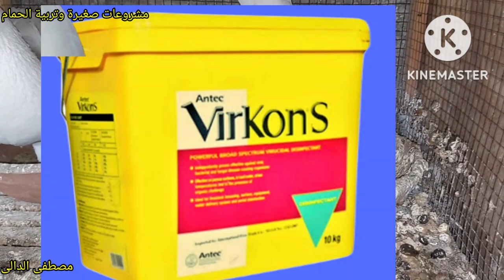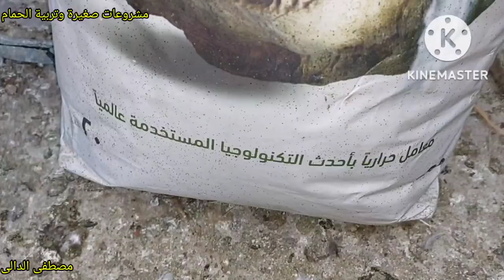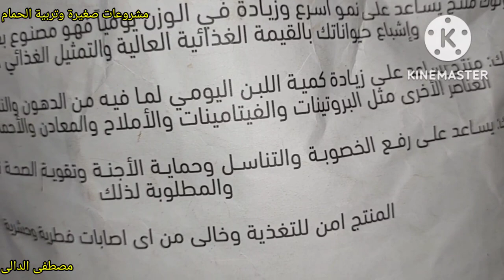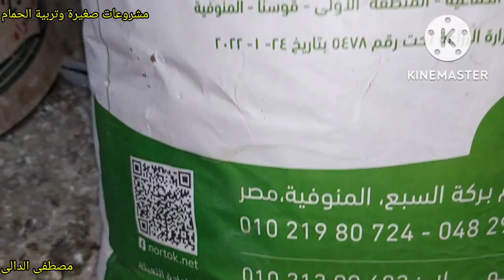بديل الكلفة وازاى توفر فى أكل الحمام ومتابعة العلاج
اعادة الكشف على الحمام المريض بعد تشريح حمامه واعطاء العلاج المناسب ذهبنا للطبيب سامى عوض لاعادة الكشف واستكمال العلاج لعلاج الزغاليل وزيادة وزن الزغاليل  ما عليك سوى الانتساب إلى هذه القناة للاستفادة من المزايا:

ادوية_لعلاج_السلمونيلا_عند_الحمام وجميع الطيور
ادوية_لعلاج_جميع_انواع_الاسهال لكل انواع الطيور#علاج_الحمام_بالاعشاب#علاج_الحمام_من_الامراض#ادوية_بيطرية#ادوية_بشرى_لعلاج_الحمام#زيادة_انتاج_الحمام#زيادة_حجم_زغاليل_الحمام#زيادة_انتاج_الحمام#علاج_مشكلة_البيض_الفارغ#علاج_الجدرى#زغاليل_عملاقة#حمام_زاجل#الحمام_الزاجل#الحمام_اللاحم#حمام_لاحم#رعاية_الحمام#قناة@مشروعات_صغيرة_وتربية_الحمام@مشروعات صغيرة وتربية الحمام#مشروعات_صغيرة_وتربية_الحمام#زغاطة_زغاليل_الحمام
تأكيل_يدوى_لز غاليل_الحمام